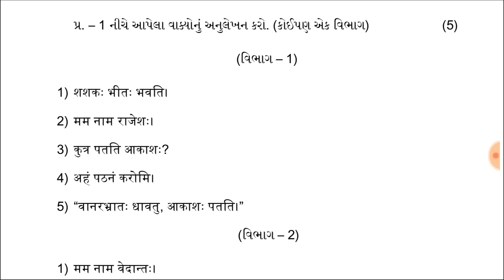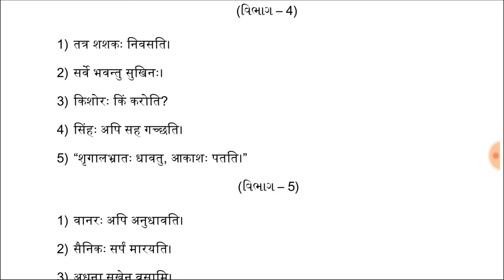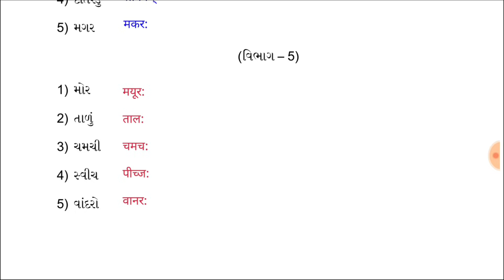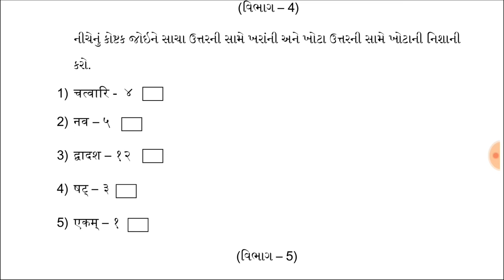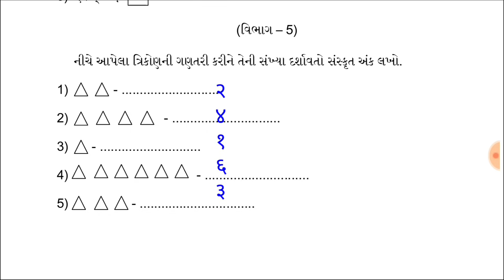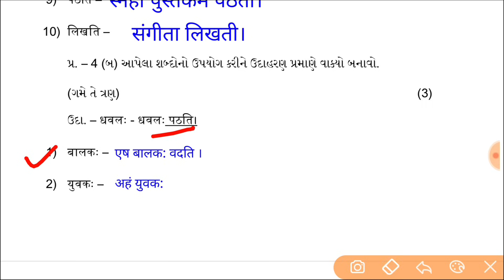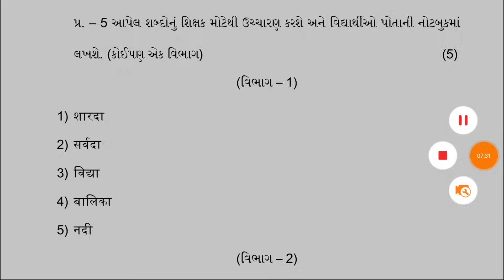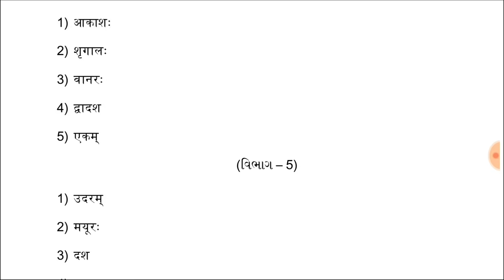Dhoran 6 sanskrut Ekam kasoti September 2024 | std 6 sanskrit Ekam kasoti solution September 2024